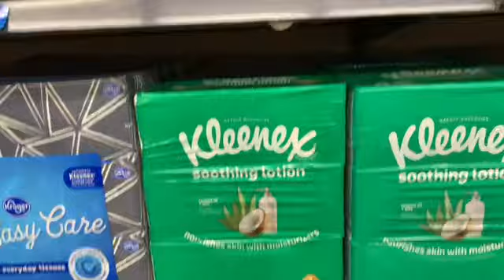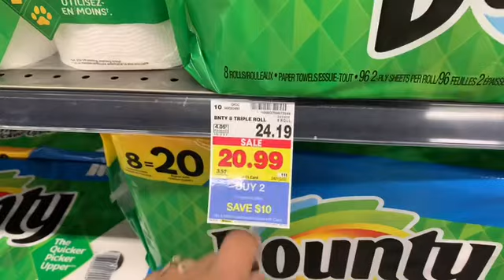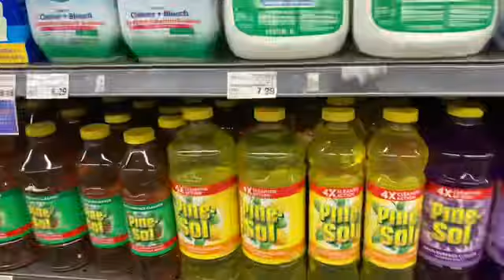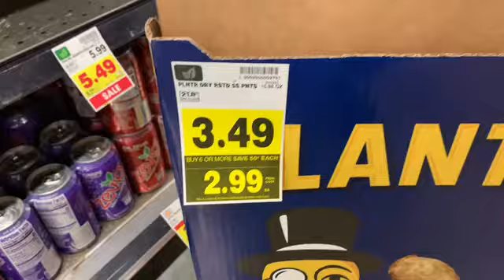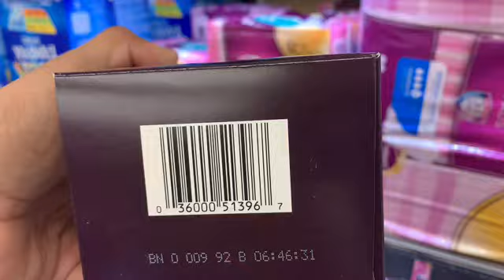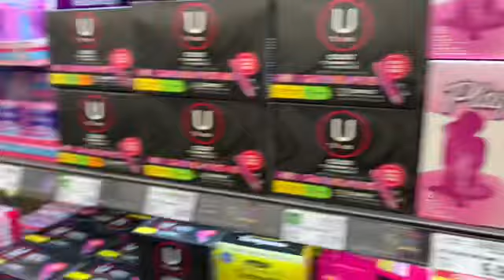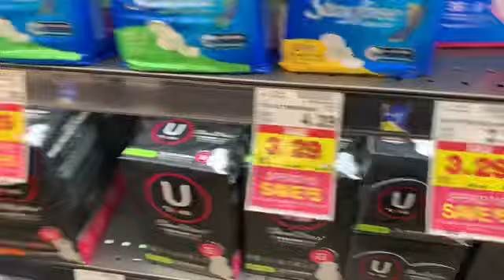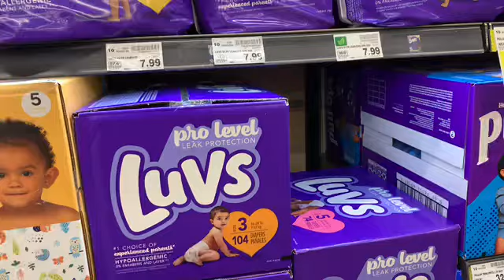🚨adicionales ofertas que podemos aprovechar 😱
Fetch rewards